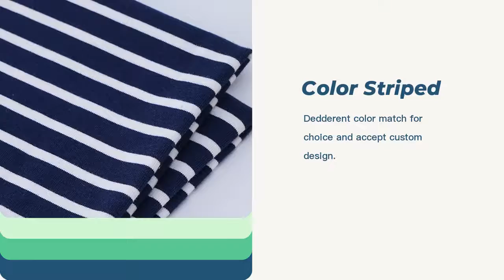12151# High quality knitted fabric expert terry yarn dyed striped fabric for hoodies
High quality knitted fabric expert terry yarn dyed striped fabric for hoodies